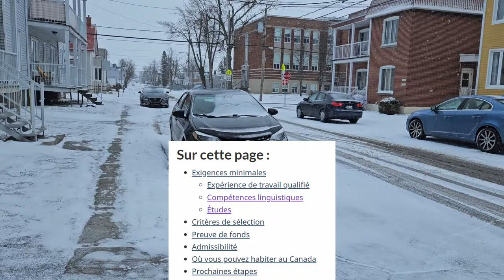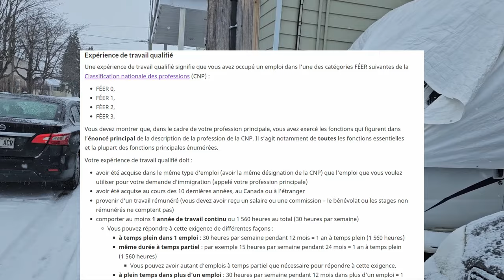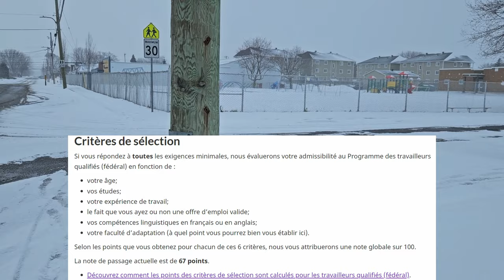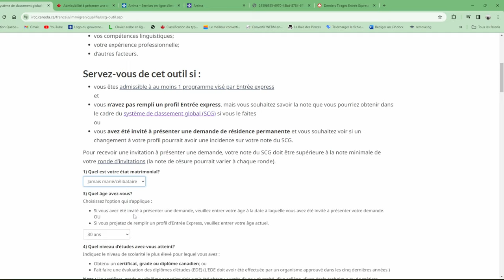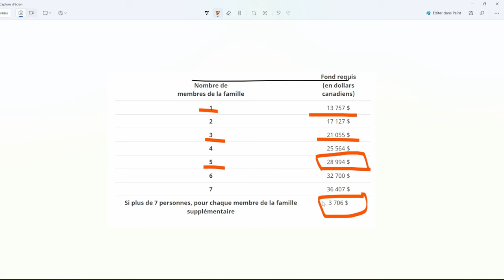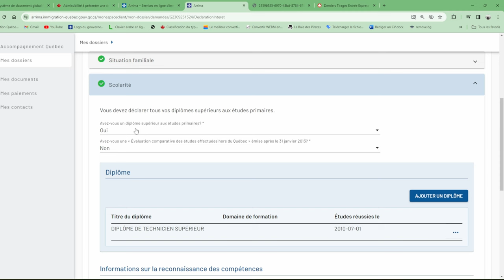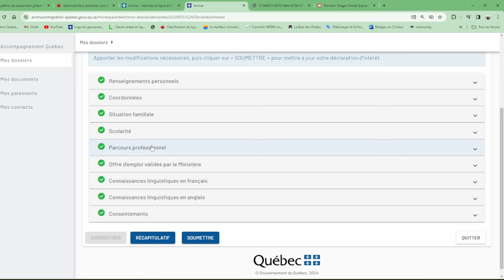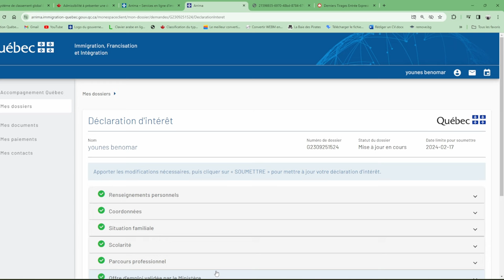ENTRÉ EXPESSE VS ARRIMA / هل أنا مؤهل للحصول على الإقامة الدائمة في كندا 🇨🇦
Le score de SCG du candidat le moins bien classé était de 437 points
Système de classement global (SCG) : immigrants qualifiés (Entrée express)
Admissibilité à présenter une demande au titre du Programme des travailleurs qualifiés (fédéral) (Entrée express) :

les sites des offres d'emplois:
guichet emploi :